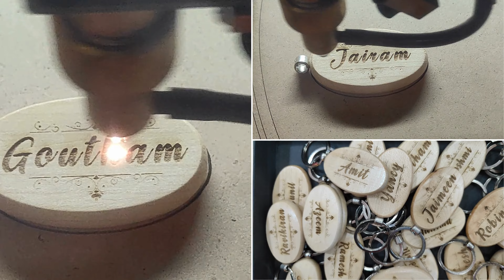Personalized Wooden Keychains | Engraved Name Keychains - My Album Zone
We at My Album Zone are into Personalised Gift Shop that prints Photos, Logos, Quotes or Text on Coffee Mugs, Sipper Bottles, T-Shirts, Wood Frames, Table Frames, Magic or Sequin Pillows, Couple Pillows, Keychains, 3D Mobile Back Covers, Magic Mirror Photo Frames, Mosaic Art Frames, MDF Wall Collage Frames and many more products.

We do provide Sublimation Blanks in Wholesale for Studios and Resellers. We do take Corporate Orders, Event Orders in Bulk too

Sublimation Blanks Wholesaler in Bangalore & Chittoor for Photographers, Studios and Resellers.